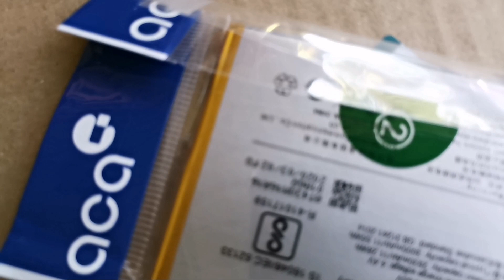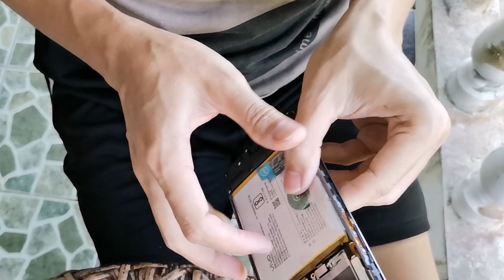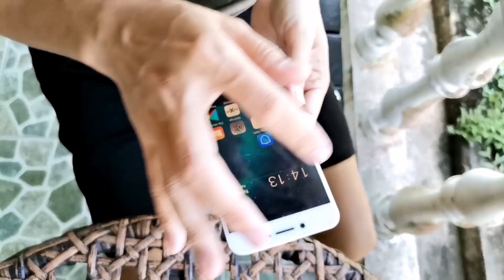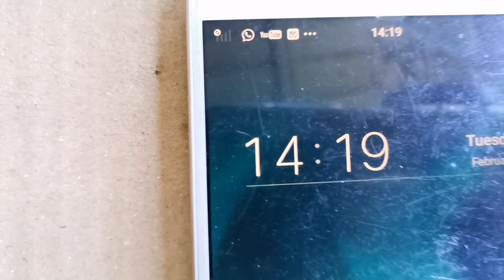Vivo V5 Battery Replacement | Smartphone Hacks Life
Hello, actually today I want to show you the steps on how to replace  the Vivo v5 battery that I bought at Shopee. It is done by my cousin. But due to some technical problems, I could not show detailed steps.  For info, this phone is about 6 years old & I still keep it because it has sentimental value.

Please do comment so that I know that you are here for me & definitely will give you some support too.